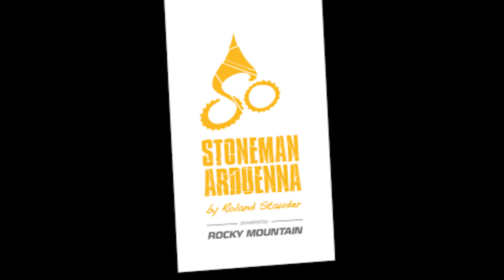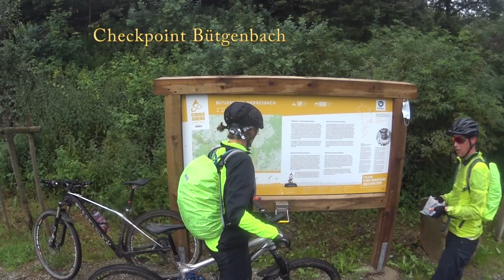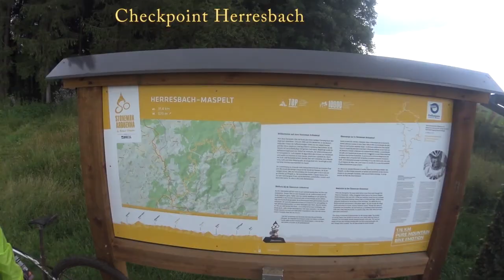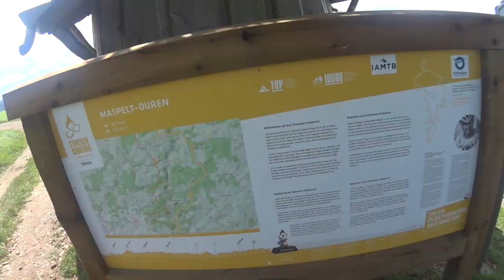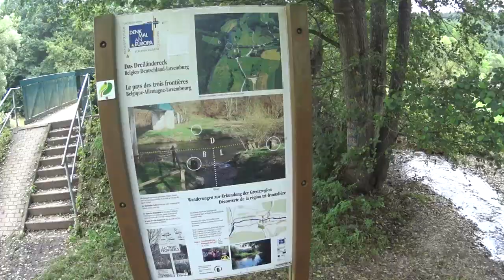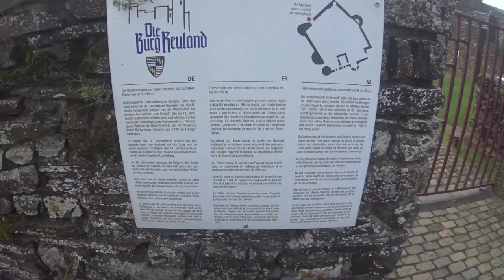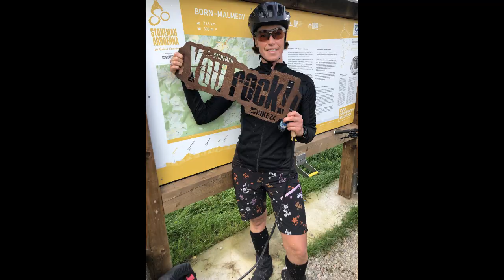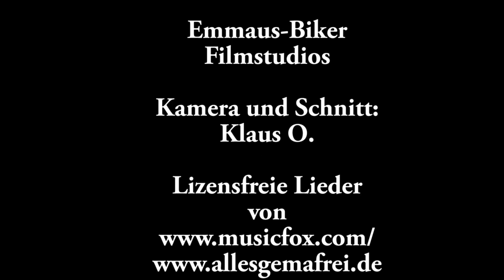Emmaus-Biker der FeG Eschweiler auf dem Stoneman Arduenna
Die Emmaus-Biker der Freien evangelischen Gemeinde (FeG) Eschweiler haben den Stoneman Arduenna in drei Tagen vom 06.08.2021 bis 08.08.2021 unter die Stollenreifen genommen.
Auf Grund der vorangegangenen starken Regenfälle war die Bodenbeschaffenheit nicht gerade als optimal zu bezeichnen.